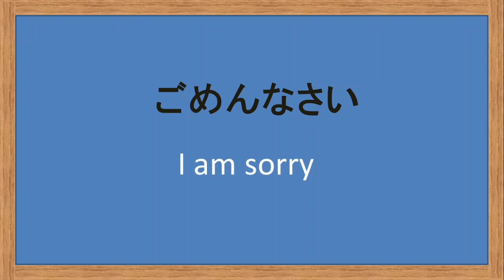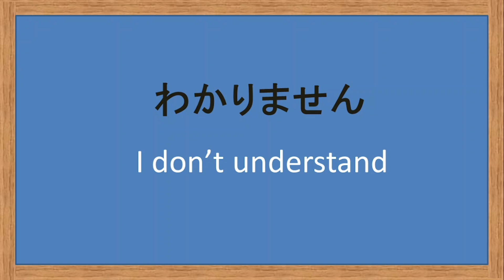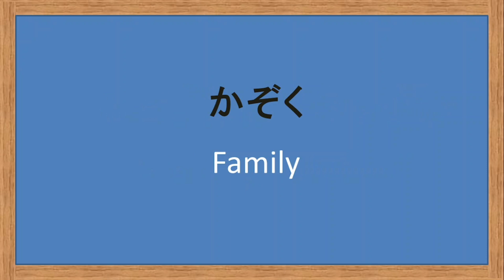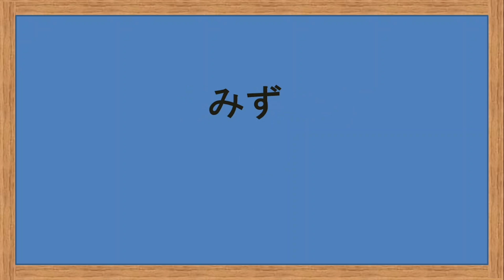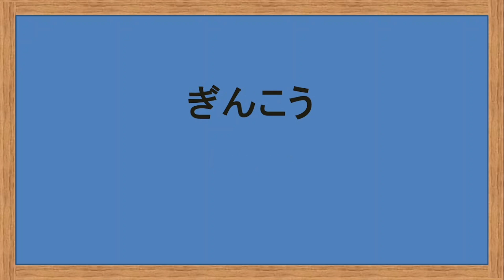Daily uses words in japanese|japani me daily use hone vale words|daily routin words in japanese .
Please follow me on other social media .